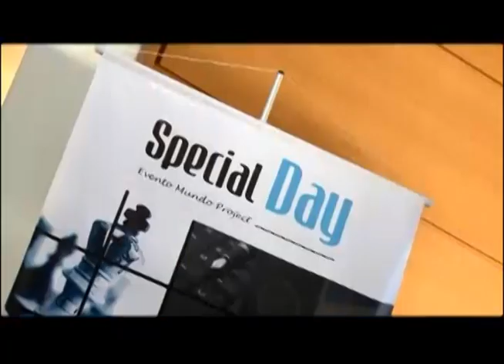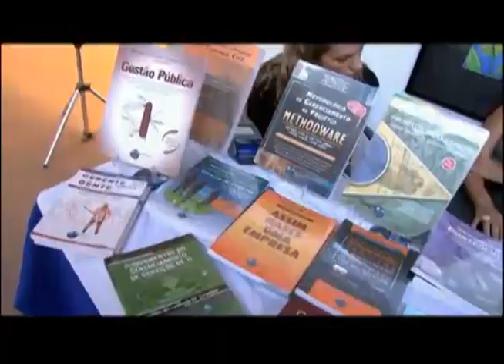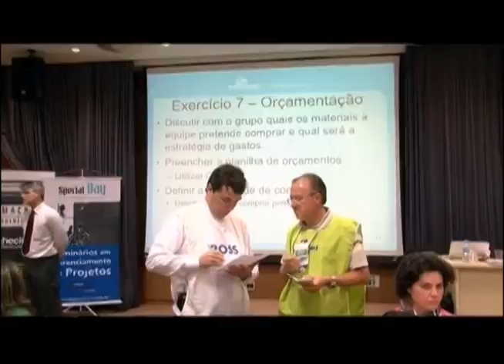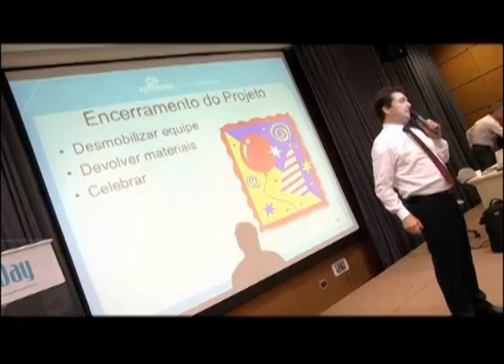workshop_PMDOME_2011.mp4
Special Day MundoPM 2011 - Workshop PMDOME